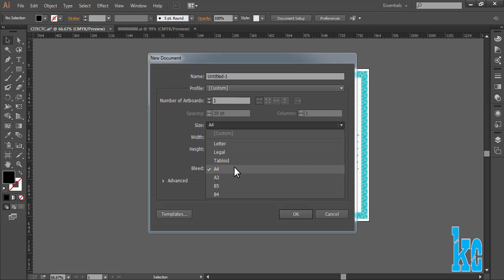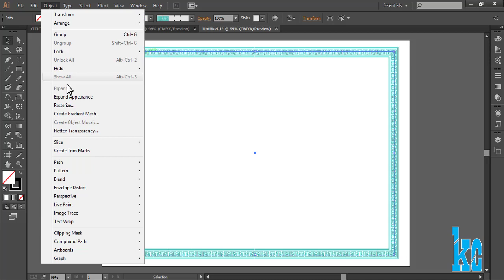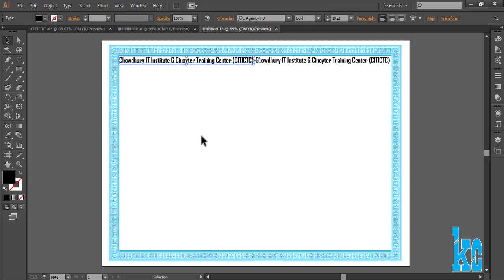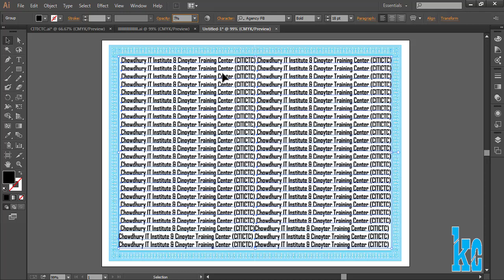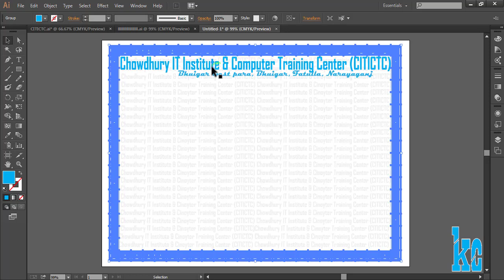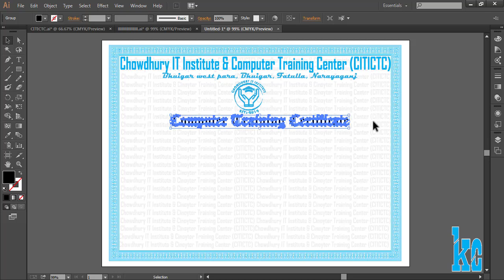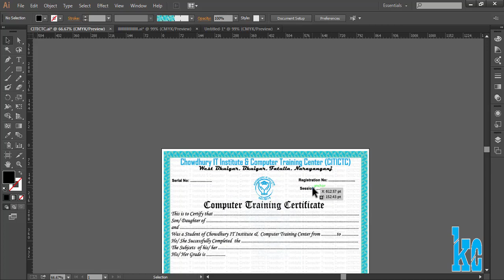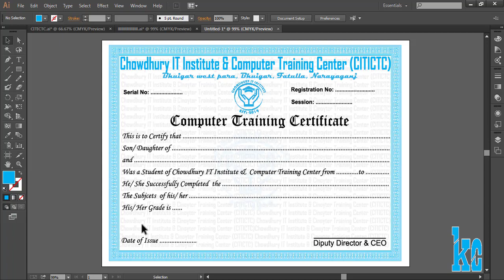Professional Certificate in Illustrator Bangla Tutorials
Font Name:
Head- Agency FB Bold
Address- Magneto Bold
Course Name- Old English Text MT
Body- Monotype Corsiva
Others- Arial